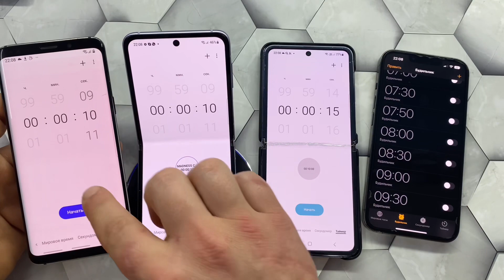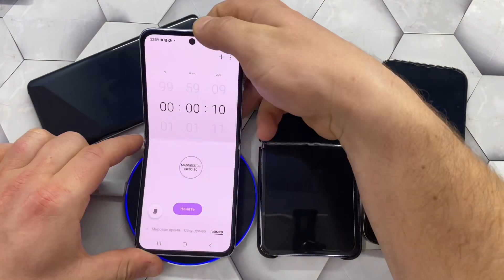Խենթ բջջային զանգ/Ժամաչափ, Զարթուցիչ/ Սամսունգ Գալաքսի/ iPhone/ Samsung Galaxy/ Alarms, Timer Call